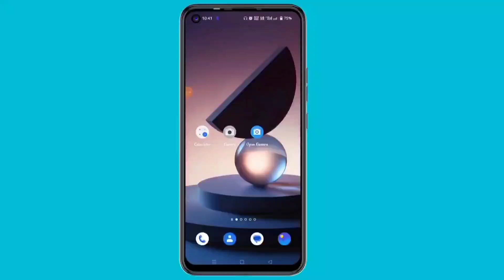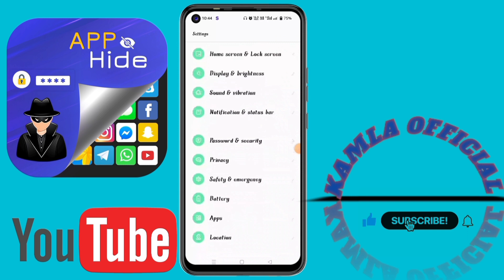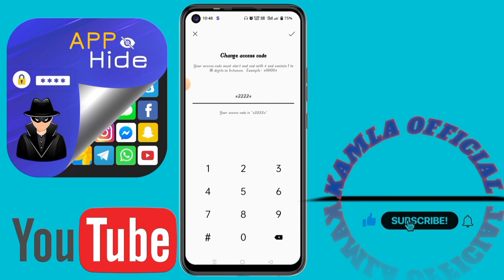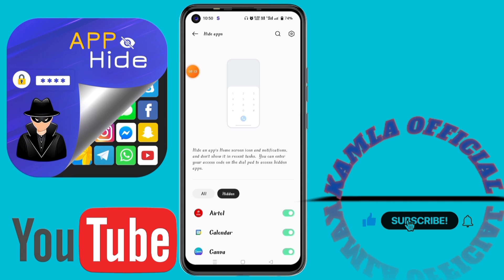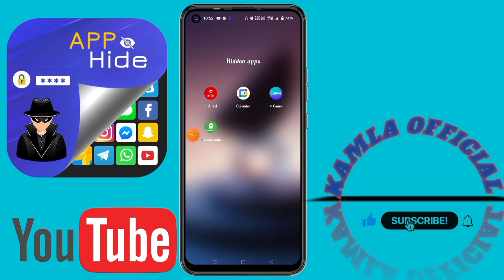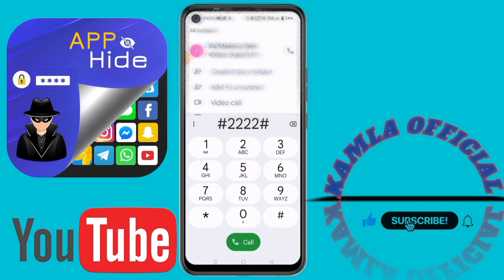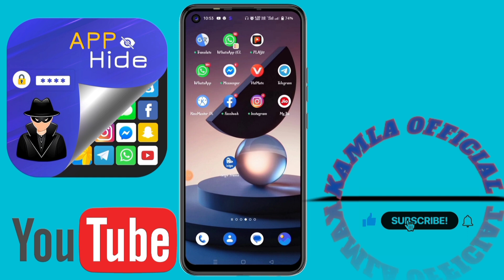📢मोबाइल में Apps को कैसे छिपाएं | How To Hide Apps on Android 2023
Namaste Dosto, is video me mai apko bataunga ki mobile me app hide kaise kare ya mobile me app kaise chupaye ya how to hide apps on android ya mobile me app ko hide kaise kare ya app ko hide kaise kare bina kisi app ke ya app ko hide kaise karte hain mobile ke kisi bhi app ko hide kaise kare mobile mein app hide kaise kare  app ko chupa kar kaise rakhe in hindi to agar aap apps ko chupakar chalana chahte hai to is video ko shuru se last tak jarur dekhen...

how to hide apps on android in tamil without app
how to hide apps on android redmi note 9 pro

kamla official
creator
creator search